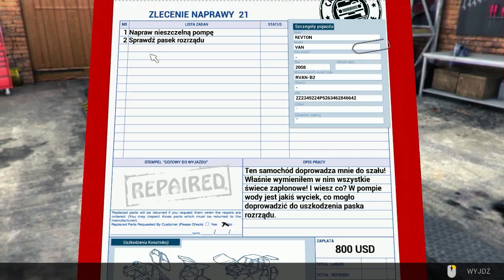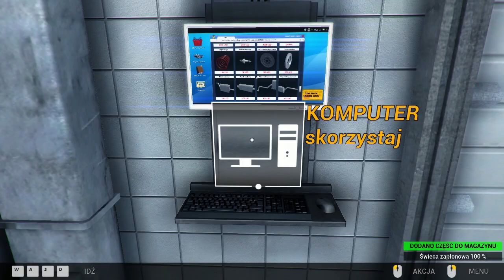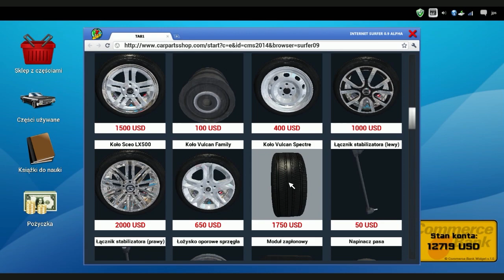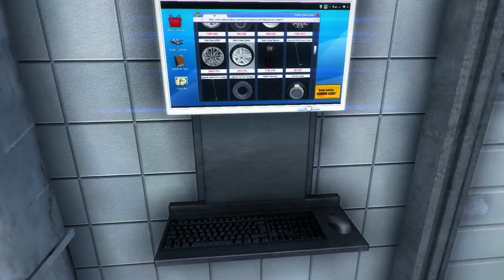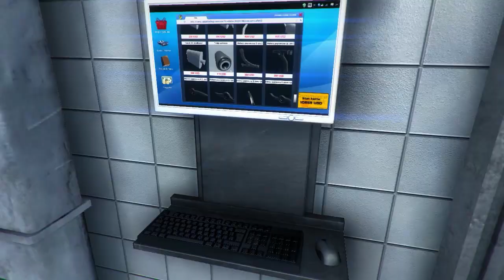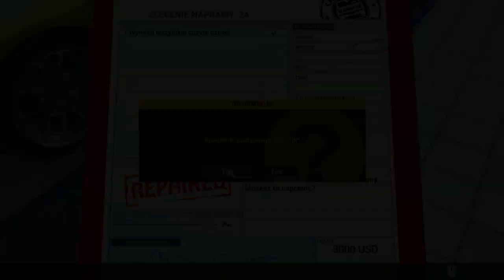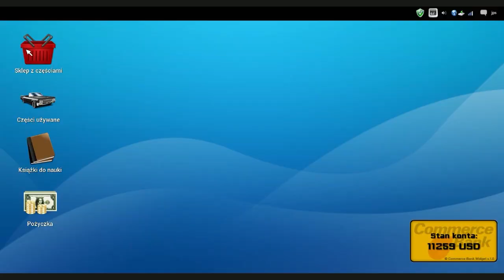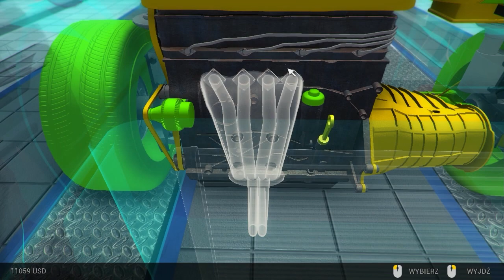Nowy warsztat ! #5 | Car Mechanic Simulator 2014